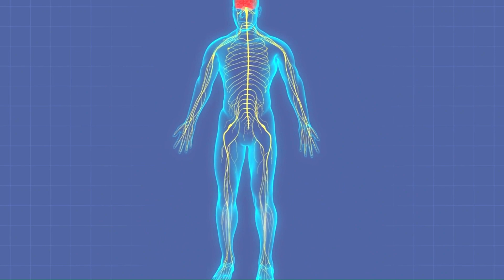What is animal Magnetism ?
The concept of vital force is present in many cultures and in all eras. Franz Anton Memser is the creator of the theory of animal magnetism. This theory describes a mysterious agent or fluid that is used in healing practices around the world.